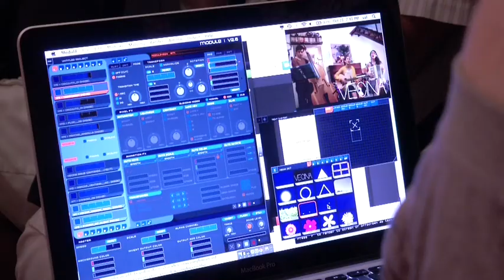"Vecina" Marianela Cuzzani y Laura Ledesma / En Casa No Me Quedo (Cap 10)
Marianela Cuzzani y Laura Ledesma presentan "Vecina" el dúo de canciones que ofrece sus conciertos en las veredas de la Ciudad. MIRATE! en CIUDAD ABIERTA, Programa "En casa no me quedo" conducción Iván Espeche (capítulo 10). Un recorrido por la Ciudad con destacados de la agenda cultural porteña. ESTRENO Jueves 8 de noviembre a las 21.30 h. Repite viernes a las 15 y 22 hs., sábados 12 y 20 hs. y los domingos 10 y 16 hs. Twitter Ciudad Abierta BA @CiudadAbiertaBA / Facebook